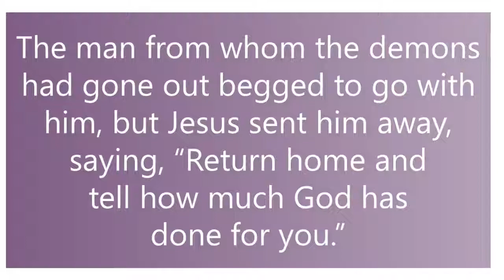Jesus tells a healed man to glorify God - Luke 8:34-39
God bless you! Kindly post your replies & prayer requests. I will pray for you and reply to you.